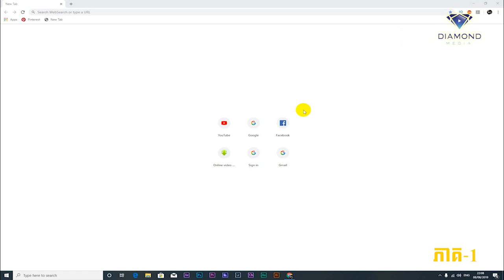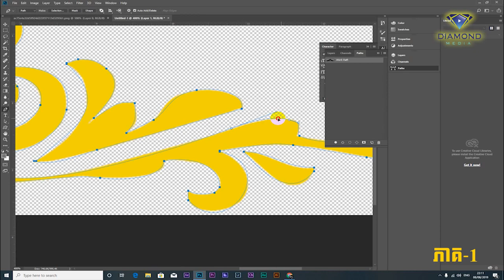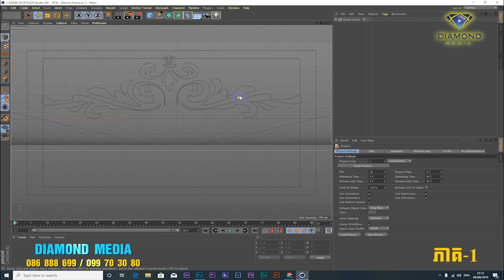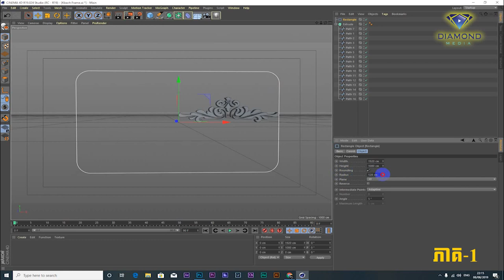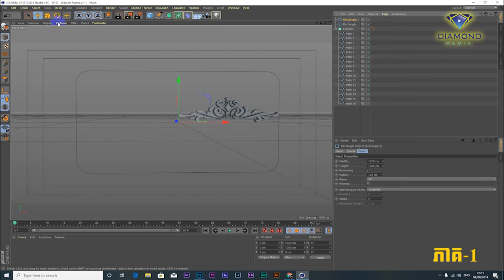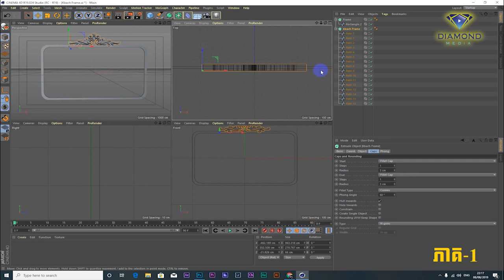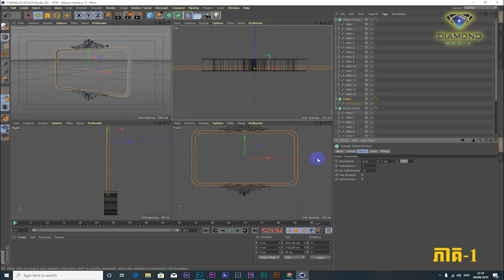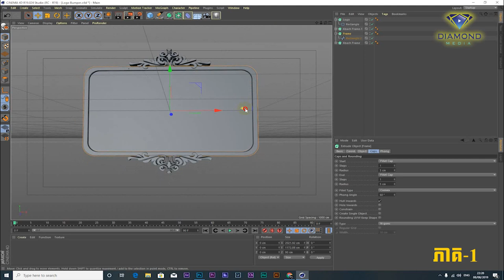how to create logo bumper - Cinema 4D R19 - Object buffer with after Effect - Part 01